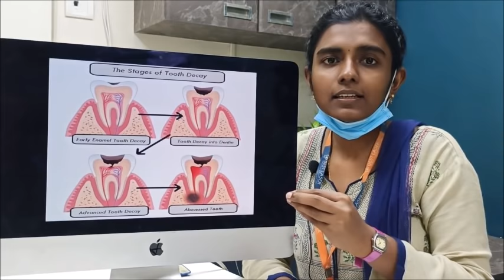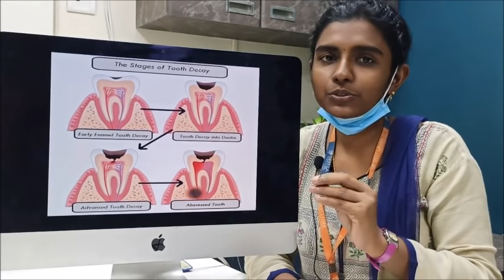பல் சொத்தைக்கான காரணங்களும் தீர்வுகளும் (Reasons, treatment for tooth cavity in Tamil)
பல் சொத்தையை சரி செய்வது எப்படி?
பல் சொத்தை பல் வலிக்கான காரணங்களும் தீர்வுகளும்
Reasons and treatment for tooth cavities, tooth sensitivity, and tooth pain are explained in this video.

Dental services provided:
* Dental implant
* Dental braces
* Root canal treatment
* Zirconia crowns